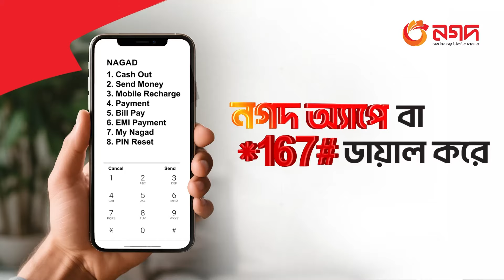সারাদেশে পালিত হলো 'জাতীয় মৎস্য সপ্তাহ' | National Fisheries Week | Channel 24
»» Office Address:
Bangladesh.